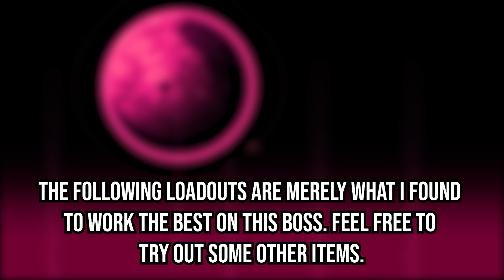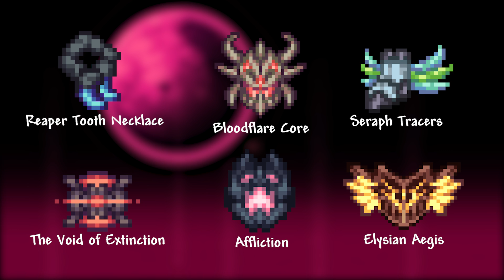How to Beat The Devourer of Gods in Death Mode! (All Classes)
Once you get the hang of The Devourer of Gods' phases it actually becomes a fairly easy fight. Feel free to swap out some items for some of the loadouts they're simply a baseline as to what I think works the best. Because there are plenty of weapons, armor, and accessories that are viable against this boss. If you have any questions or suggestions be sure to leave them down in the comments.

Buff Potions:
★Holy Wrath Potion★                           ★ = Calamity Buffs
★Profaned Rage Potion★
★Shattering Potion (Melee/Rogue)★
★Cadence★
★Fabsol's Vodka★
★Titan Scale★
★White Wine(Magic)★
★Star Beam Rye (Magic)★

-Archery Potion (Ranger)
-Summoning Potions (Summoner)
-Magic Power (Magic)
-Mana Regeneration (Magic)
-Ironskin
-Regeneration
-Swiftness
-Endurance
-Lifeforce
-Ichor Flash